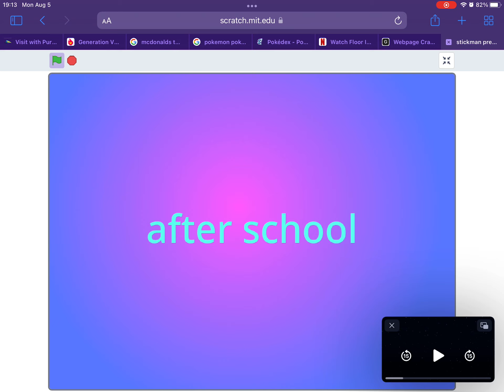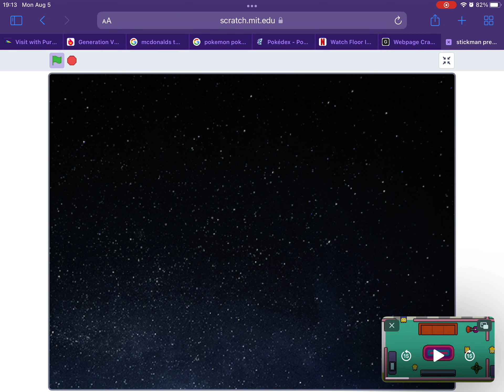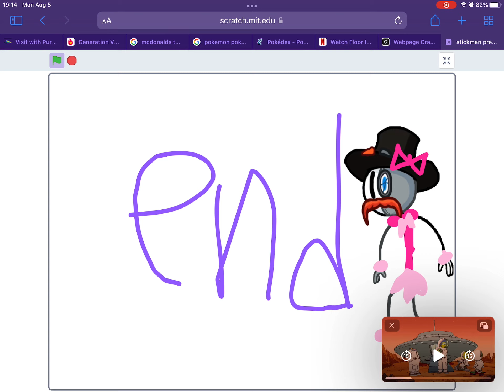Stickman precure episode one